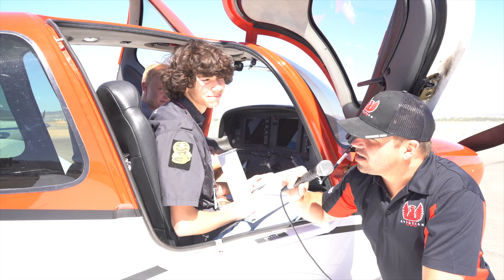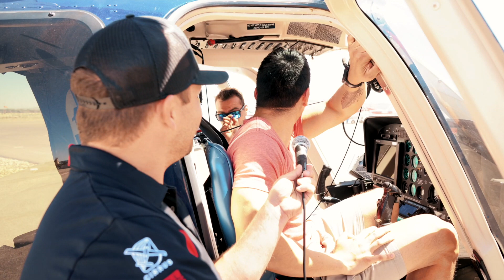WHAT IT TAKES TO SUCCEED AT FLIGHT SCHOOL - Tips From Instructors & Students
For this video, we interviewed a few flight school instructors and students to get their take on what it takes to succeed at flight school.

Check out what they had to say about the importance of self-discipline, dedication, and study!

How to Make it As A Helicopter Pilot: What Future Pilots Need to Know About Working As A Helicopter Pilot